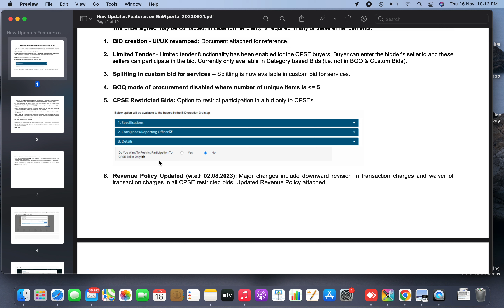New Features on GeM Portal (Part 1)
GeM Portal:  New Features on GeM Portal

Furthermore, it should be noted that no responsibility will be assumed by this channel for any losses incurred as a result of any explanations provided in the uploaded content. Viewers are kindly requested to exercise their discretion and adhere to all applicable guidelines, rules, laws, and policies. Your understanding and compliance with these recommendations are greatly appreciated.

The content in the video/comments/channel  is strictly for educational and informational purposes and is not intended to be advice or recommendation of any kind whatsoever . Anyone who wishes to use the knowledge /information contained in this video/channel/comments takes full responsibility for their actions . Viewers should always do their due diligence on any information perceived from this video/channel, to form their own opinions and best judgements .The material contained in this video cannot replace or substitute for relevant  rules, laws & guidelines .The video is not warranted for content, accuracy or any other implied or explicit purposes. The owner accepts no liability for any kind of content on this video, or responsibly for any direct , indirect , implied ,punitive special, incidental or other consequential damage arising directly or indirectly on account of any action taken based on the information provided in this video as is and without warranties .